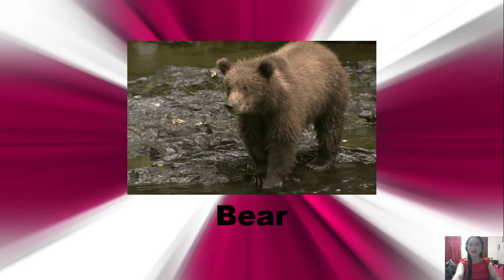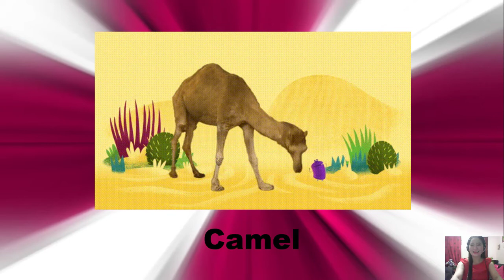Animal`s Name Part1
So that children can identify the different animals around us.